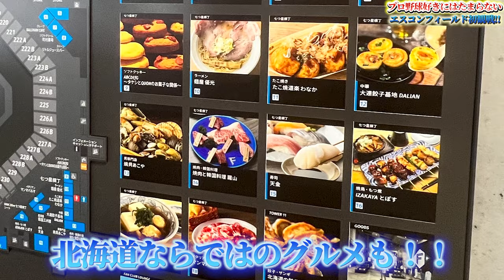【北海道旅行記】しょーへーがエスコンに初上陸！！これが最先端の野球場！！そして大型ビジョンにしょーへー登場！？